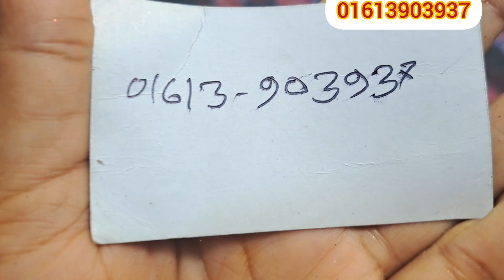মাত্র ১০০ টাকা গজে বর্তমান সময়ের ইউটিউবে এবং ফেসবুকে ভাইরাল গজ কাপড় কিনে ফেলুন 💥💥